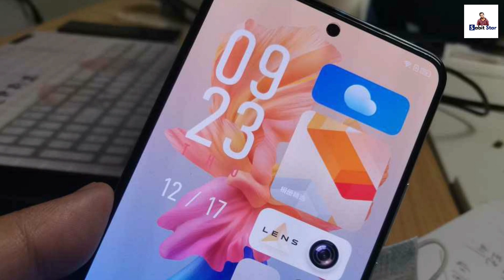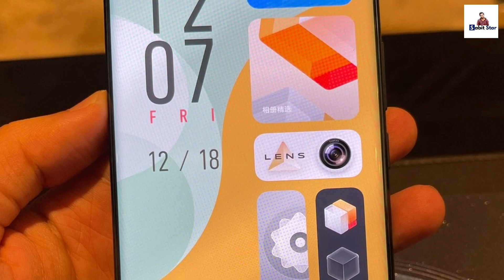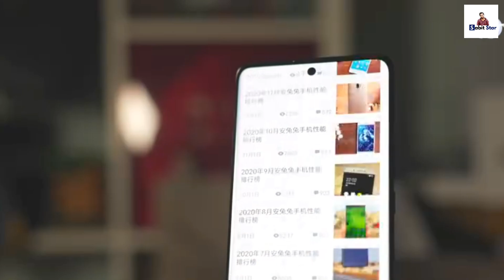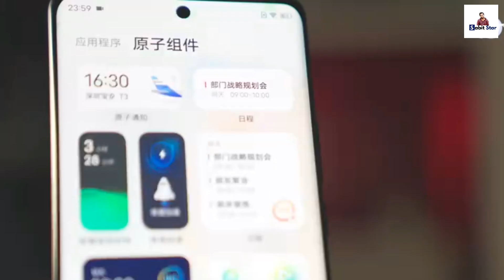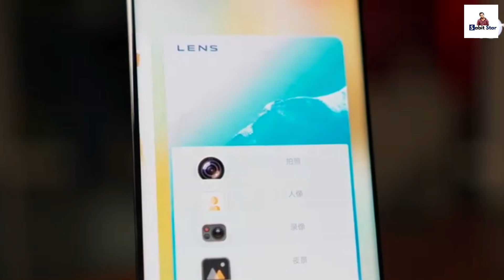VIVO X60 PRO Full REVIEW IN BANGLA ! পুরোই আগুন 🔥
On this video we talk about vivo x60 pro , which is recently launched in China & soon vivo x60 pro will be available in india & bangladesh. Vivo x60 Pro Has Premium design & premium features.